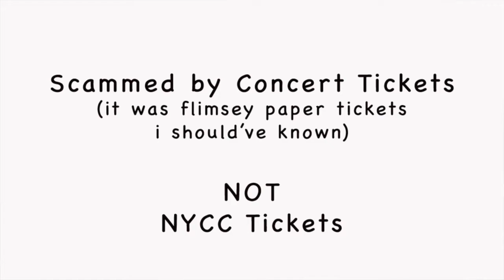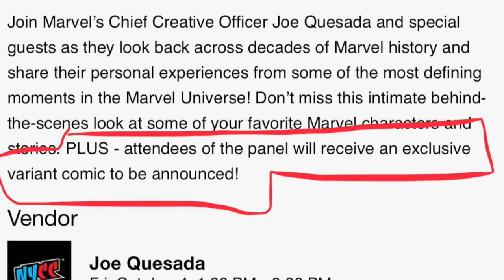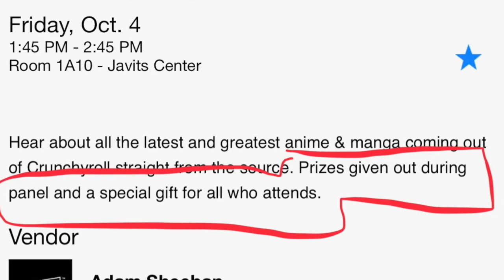5 Money Saving Tips for NYCC 2019!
Tips for first time attendees to New York Comic Con 2019

How to get the most value out of your dollars spent OR just to save those dollars!

Where to buy tickets?
Where to get food?
Where to stay?
Where to get collectibles?

Save Money, Save it All!

NYCC2019 NYCC19

Music